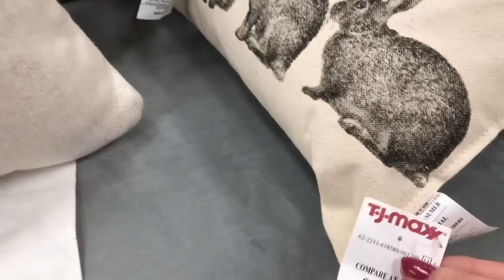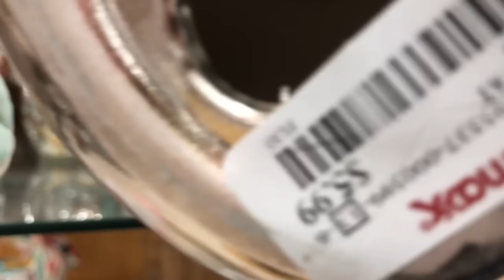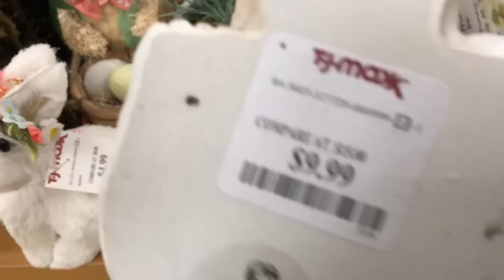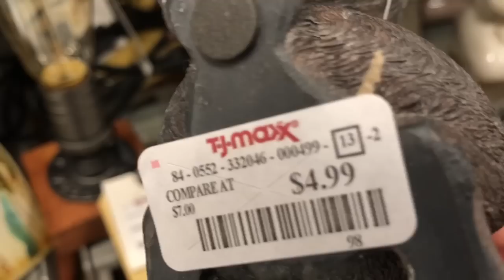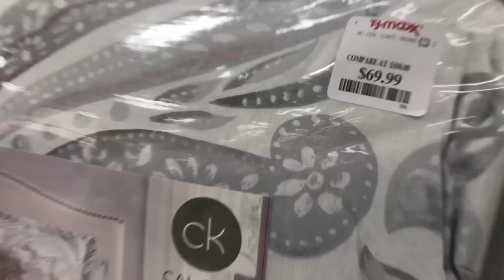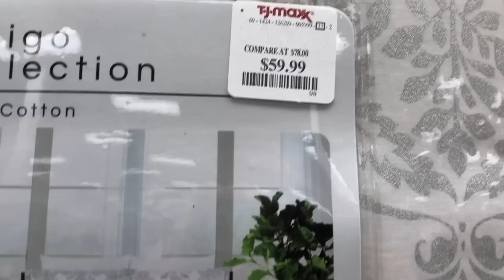TJ MAXX 🌸 SHOP WITH ME 🐰 EASTER AND DECOR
Hello, my friends!!! Spring is in the air =) I know that's refreshing for those of you who are so super cold in the eastern states right now. They had so many cute bunnies and eggs and furniture and faux plants and bedding and and and. Oh so many neat things!!!

If you're new to my channel, this is what I like to do!...take my friends shopping with me, show you my goodies, and where I display things in my condo =)  Please join us!

If you're a faithful follower...thank you so so much for joining me =)  I love and appreciate your support so much!!!

Thank you so much for shopping with me at TJ Maxx!!!  Be safe and have a wonderful day!  xoxo